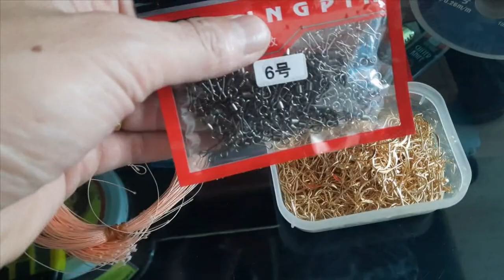Thông Báo Các Cụ Đã Có Lăng Xê Nhé Đợt Mới 06/11/2020 - Cụ Nào Lấy Để Lại SĐT Mình A lô Nhé